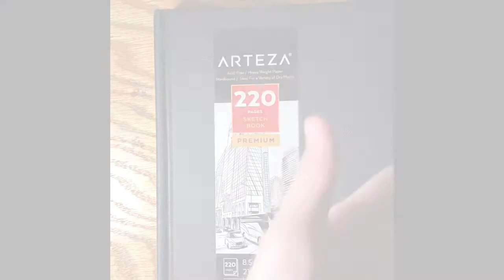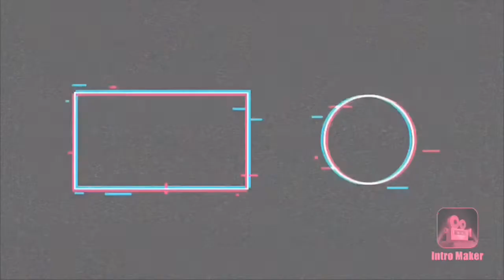Drawing my dbs O/C scareb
Music

NCS fade- by Alan walker

NCS spectre- by Alan walker

Veorra and the tech theives- ghost town

NCS Different heaven & EH!DE- my heart